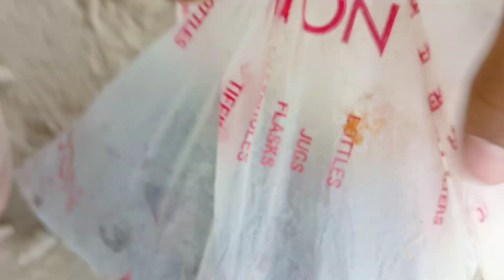जामुन को पेड़ से साबुत जामुन नीचे गिराने का बहुत ही बेहतरीन तरीका | Jamun Todne Ka vlog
Jamun todne ka vlog
Sabut jamun todne ka sahi tarike
JamunaTv

[ Keep supporting me please ]